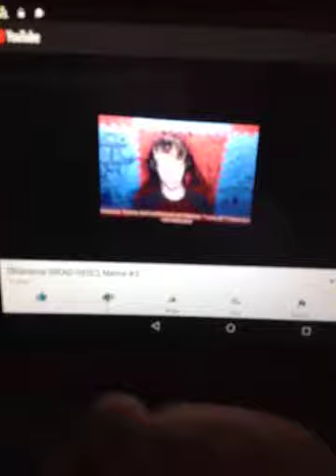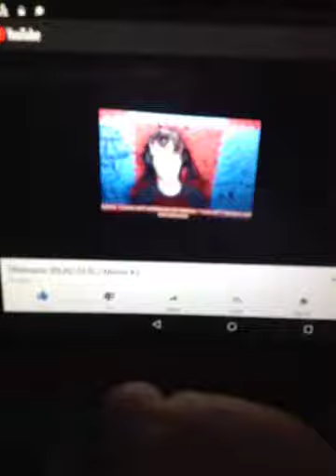Oklanasia For 1 minute+